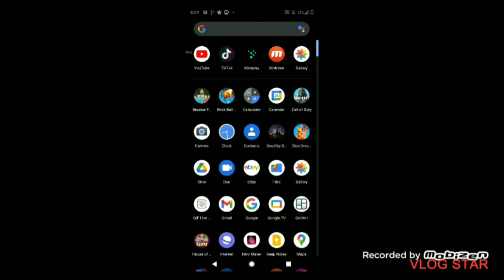just watch til the end 😢😥😨 I'm so sad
this just had to happen ... would've been my best game against Freddy Krueger for chase and none hook but why did this HAVE TO HAPPEN